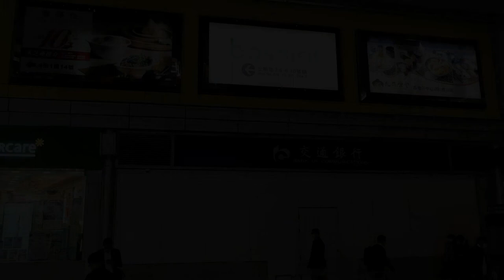「花語迎新春」@ac香港仔中心 - 2021年02月04日